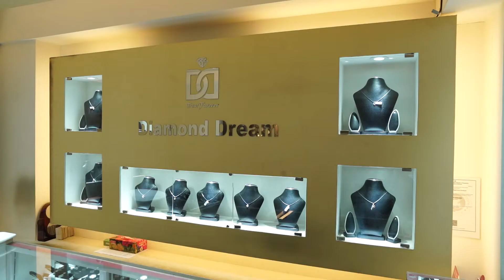Ovc Work By Chayaronno | Dianmond Dream | Dighi | Nayon Ahammad | ছায়ারণ্য